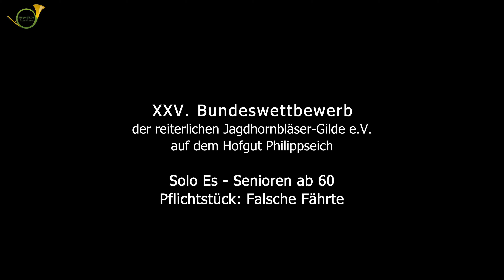SENIOREN Es | XXV. Bundeswettbewerb der Jagdhornbläser-Gilde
Am Himmelfahrtswochenende im Mai 2023 fand der XXV. Bundeswettbewerb der reiterlichen Jagdhornbläser-Gilde e.V. auf dem Hofgut Philippseich statt.

Aufnahme Equipment:
Kamera: Canon XA70
Mikrofon: Sennheiser MKE 600 oder
Speicherkarten: SanDisk Extreme Pro 512 GB
Stativ: Cayer BV30L
Powerbank: Shargeek Storm 2